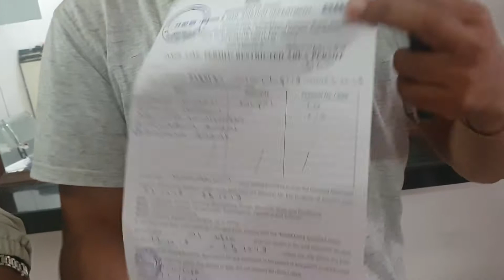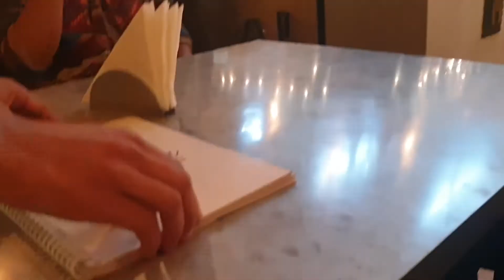Day 1: Kathmandu to Sikkim Gangtok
A trip to Sikkim India.